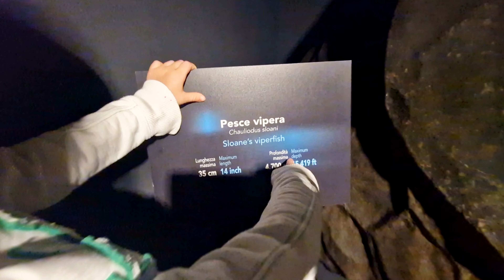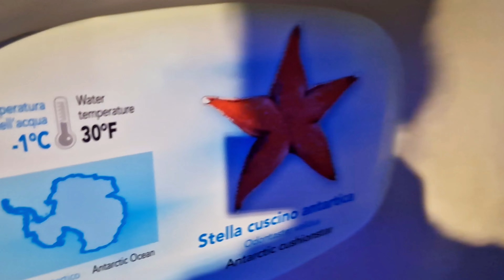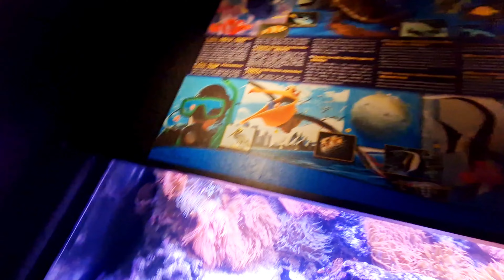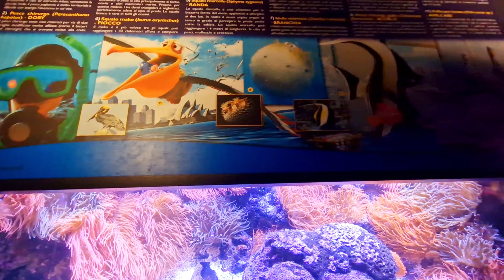Le Plus Grand Aquarium d’Europe @acquariodigenova1121 avec @frenchkidsofficiel#acquariodigenova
On découvre l'Aquarium de Gênes en Italie
L'Aquarium de Gênes @acquariodigenova1121  est un aquarium italien situé en Ligurie, à Gênes.
Les visiteurs peuvent y voir plus de 12000 créatures appartenant à près de 600 espèces animales. L'aquarium abrite des requins, des pingouins, des poissons-scies rares de l'océan Indien.
C'est parti !